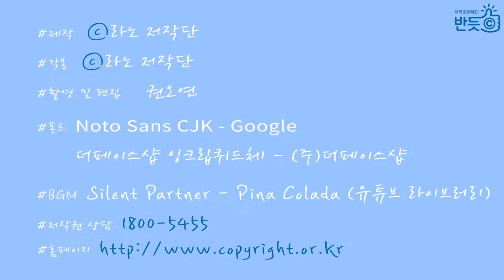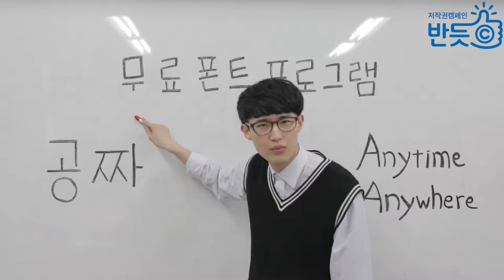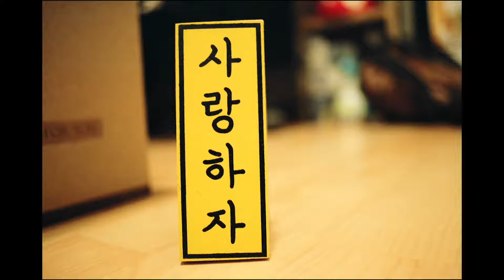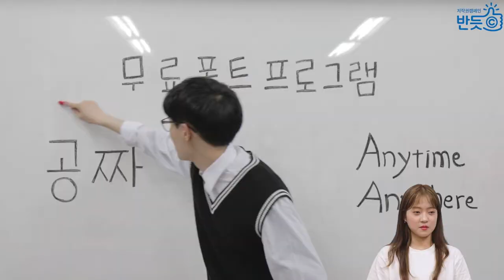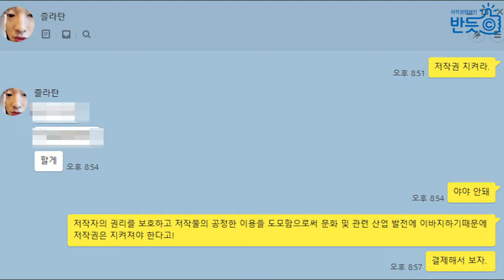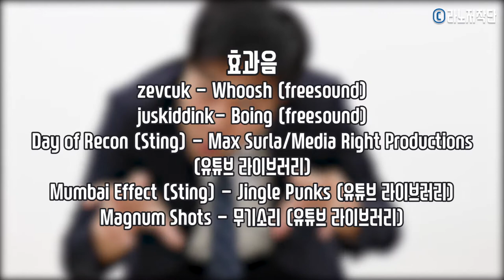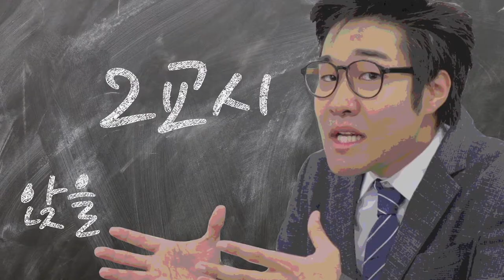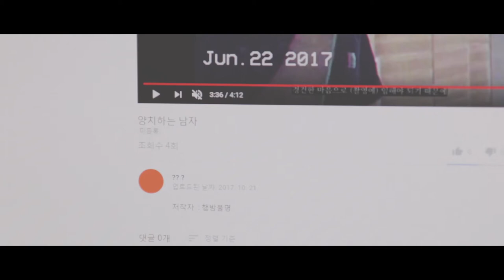반듯씨 저작권 서포터즈 11월 영상입니다.(1팀:시라노저작단)